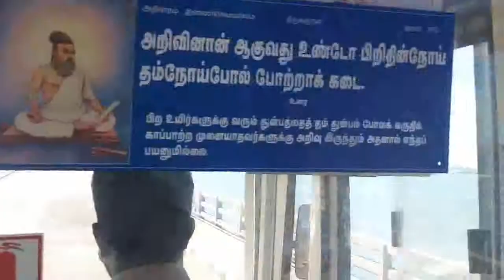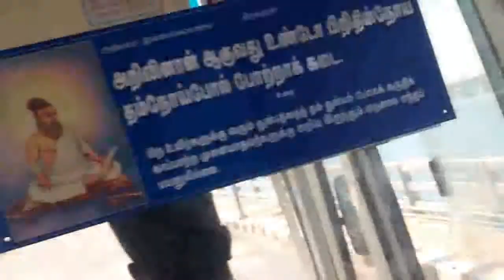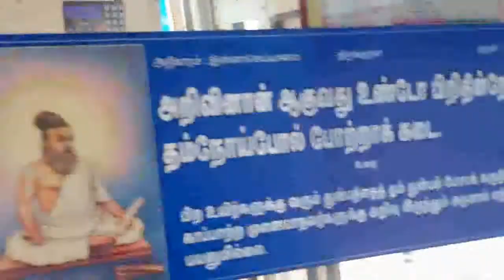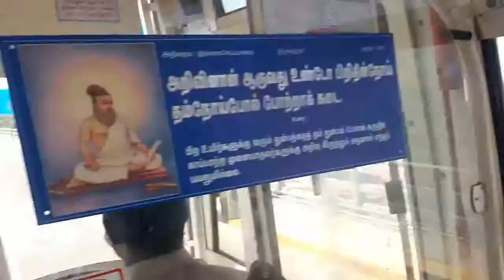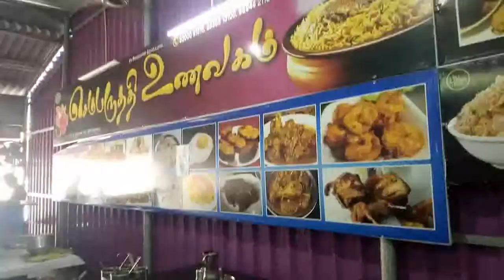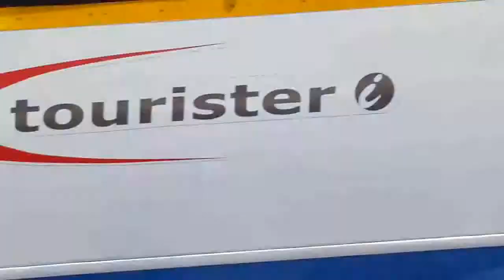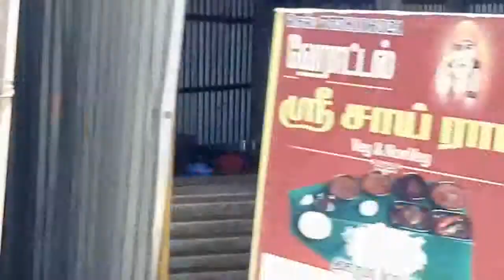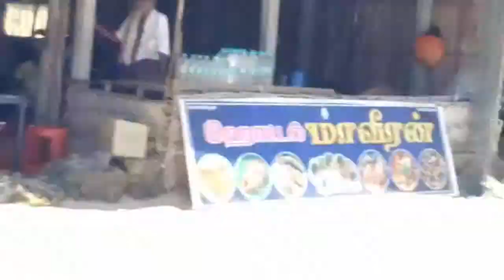Rameswaram tours place in tamilnadu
சுற்றுலா (tourism) என்பது தமது வழமையான இருப்பிடங்களை விட்டு வேற்று இடங்களைக் கண்டு களிக்க பயணித்தலே ஆகும். உலக சுற்றுலா அமைப்பின் சொற்பொருள் விளக்கத்தின்படி ஒரு பயணத்தை சுற்றுலா என வகைப்படுத்த ஒருவர் தமது "வழமையான சுற்றுச்சூழலைவிட்டு வேற்று இடத்திற்கு ஒய்வு, அலுவல் மற்ற ஏனைய நோக்குடன் மேற்கொள்ளும் பயணம் ஒரு வருட காலகட்டத்திற்குள் அமைய வேண்டும்.

தமிழ் வணிகர்கள் பல இடங்களுக்கு பழங்காலம் முதலே சென்று வந்தனர் என்பது வரலாற்றுக் குறிப்புகளில் கிடைக்கிறது.

வணிக விருந்தோம்பல் விரிபு பெற முன்னர் உணவுக்காவும், உறையுளுக்கும் சென்ற இடம் குடியாளர்களையே பயணர்கள் தங்கி இருந்தார்கள். வீடுகளில் திண்ணைகள் இருந்தன. வீடுகளுக்கு வரும் பயணிகளுக்கு உணவளித்து இடமளிப்பது பண்பாக இருந்தது.

மகிழ்ச்சி அளிக்கிறது

சுற்றுலா மனிதனுக்கு மகிழ்ச்சியையும் புத்துணர்ச்சியையும் அளிக்கிறது. அன்றாடம் உழைத்து, உழைத்து அலுத்துப் போன தொழிலாளிக்கு சுற்றுலா இன்பம் தருகிறது. தொழிற்சாலையிலுள்ள எந்திரங்களையே சந்தித்துக் கொண்டிருந்த தொழிலாளி சுற்றுலாவின் மூலம் புதிய சூழ்நிலையில் மகிழ்ச்சியடைகிறான். இயற்கையழகில் மனதைப் பறிகொடுக்கிறான். கவலைகளை மறந்து கடற்கரை மணலில் இன்பம் காண்கிறான். புத்துணர்ச்சி பெறுகிறான். இவ்வாறு மனிதரின் மனதுக்கு மன மகிழ்ச்சி தரும் சுற்றுலா மனிதனின் உடல் நலத்தையும் பேணுகிறது. இதனால் சமுதாயம் நலன் பெறுகிறது. சமுதாயத்தில் ஏற்படும் பல தீய விளைவுகள் இதனால் தடுக்கப்படுகிறது.

வாழ்க்கைத்தரம் உயர்கிறது

ஒரு நாட்டில் வெளிநாட்டு சுற்றுலா அந்நிய செலாவணியை ஈட்டித் தருகிறது. உள்நாட்டுச் சுற்றுலா வருவாய் மாற்றத்தினை ஏற்படுத்துகிறது. மேலும் அதிக வேலை வாய்ப்பினை ஏற்படுத்துகிறது. இதனால் குறைந்த வருவாய் உள்ளவர்களுக்கு அதிக வருவாய் கிடைக்கிறது. அதிக வருமானம் கிடைப்பதால் மக்களின் வாழ்க்கைத்தரம் உயர்கிறது. உதாரணமாக மதுரையை எடுத்துக் கொண்டால் உள்நாட்டு மற்றும் வெளிநாட்டுச் சுற்றுலாப் பயணிகளின் வருகையால் ஆயிரக்கணக்கான மக்களுக்கு வருமானம் கிடைக்கிறது. சுற்றுலாப் பயணிகள் இல்லையென்றால் அவர்களுக்கு வருமானமும் இல்லை என்ற நிலை உள்ளது. எனவே சுற்றுலா மக்களின் வாழ்க்கைத் தரத்தை உயர்த்துவதில் முக்கிய பங்கு வகிக்கிறது.

தனி மனித அறிவு பெருகுகிறது

சுற்றுலாவினால் தனிமனித அறிவு பெருகுகிறது. பிற நாடுகளுக்கும், தனது நாட்டின் பிற பகுதிகளுக்கும் செல்வதால் சுற்றுலாப் பயணியின் பொது அறிவு வளர்ச்சியடைகிறது. பிற நாடுகளின் வரலாறு, பண்பாடு மற்றும் பொருளாதார நிலை பற்றி அறிந்துகொள்ள முடிகிறது. மனிதன் நவீன அறிவியல் முன்னேற்றத்தையும், தொழில் வளர்ச்சியையும் அறிந்து கொள்கிறான். பழங்காலத்தில் பல அறிஞர்கள் பல இடங்களுக்குப் பயணம் சென்று வந்ததால் தான் தங்கள் அறிவை விருத்தி செய்து கொள்ள முடிந்தது. தனிப்பட்ட முறையாக நேரடியாகப் பார்த்து, கேட்டு தெரிந்து கொள்ளுவதால் அறிவு விருத்தியடைகிறது. இவ்வாறு சுற்றுலா மனிதர்களின் அறிவை விருத்தி செய்து கொள்வதற்கு பெரிதும் உதவுகிறது.

கைத்தொழில் வளர்ச்சி

சுற்றுலாவினால் தொழில்களும் கைத்தொழில்களும் வளர்ச்சியடைகின்றன. உள்ளூர் கைவினைப் பொருட்கள் புத்துயிர் பெற துணை புரிகிறது. பொதுவாகச் சுற்றுலாப் பயணிகளே அரிய கலைப்பொருட்களையும், பொம்மைகள், பைகள் போன்றவற்றை நினைவுப் பொருட்களாக வாங்கிச் செல்கின்றனர். இந்தியாவில் சுற்றுலாத் துறையினால் கைவினைப் பொருட்கள் அதிக அளவில் விற்பனையாகின்றன என்பதில் சந்தேகமே இல்லை. தஞ்சை தலையாட்டி பொம்மைகள், தஞ்சை கலைத் தட்டுகள், கன்னியாகுமரியில் உள்ள கிளிஞ்சல் பொருட்கள், சந்தன மாலைகள், மூங்கில் கூடைகள், பனைஓலைத் தொப்பிகள் ஆகியவைகள் வெளிநாட்டுச் சுற்றுலாப் பயணிகளால் விரும்பி வாங்கப்படுகின்றன. இதனால் இத்தொழில்கள் நசித்துப் போகாமல் பாதுகாக்க முடிவதுடன் அந்தத் தொழில் செய்து அநேகக் குடும்பங்கள் பிழைப்பிற்கு வழி ஏற்படுகிறது.

வேலை வாய்ப்பு அதிகரிக்கிறது
சுற்றுலாத்துறையில் முதலாளி முதல் பல வகையான தொழிலாளர் வரை எண்ணற்ற மக்கள் பணிபுரிகின்றனர். இவர்களில் நேரடித் தொழிலாளர்கள், மறைமுகத் தொழிலாளர்கள் என இரு பிரிவுகள் உள்ளன. சுற்றுலா முகவர், வழிகாட்டி, ஓட்டுநர், விற்பனையாளர், வரவேற்பாளர், இசைக்கலைஞர் நடனமாதர், கணக்கர், எழுத்தர், உணவு தயாரிப்போர், பரிமாறுவோர், மேலாளர், தகவல் தருவோர் போன்றவர்கள் நேரடியாக சுற்றுலாத்துறையில் பணிபுரிகின்றனர். இவர்களைத் தவிர ஆயிரத்துக்கும் மேற்பட்ட துணைச் சுற்றுலாத்துறைகளும் வளர்ச்சியடைந்துள்ளன. அவைகளில் வேலைபார்ப்போர் மறைமுகத் தொழிலாளர் ஆவர். நட்சத்திர ஹோட்டல்களின் கட்டுமானப் பொறியாளர்கள், தொழிலாளர்கள், பஸ், ரயில் விமானங்களில் பணிபுரியும் பல வகைத் தொழிலாளர்கள், புகைப்படம் எடுப்போர்,கைவினைப் பொருட்களை உற்பத்தி செய்வோர், விற்பவர்கள், போன்ற அனைத்துத் தொழிலாளர்களும் மறைமுகமாக சுற்றுலாத் துறையில் வேலை வாய்ப்பினைப் பெறுகிறார்கள்.

இவ்வாறு சுற்றுலா மூலம் தொழில் திறமை உள்ளவர்களும் திறமை இல்லாதவர்களும் வேலை வாய்ப்பினை பெறுகிறார்கள். சுற்றுலாத் துறைக்குள் அடங்கும் ஒவ்வொரு துறையும் மக்களுக்கு வேலை வாய்ப்பினை அளிக்கிறது

இவ்வாறு சுற்றுலா வேலை வாய்ப்பினை அளித்து நாட்டில் நிலவும் தொழில் உலகம் முழுவதும் 10 கோடி பேருக்கு வேலைவாய்ப்பை உருவாக்கும் என்று கூறப்படுகிறது.

நல்ல அருமையான சுற்றுலாத்தளங்கள்,ஒரு முறை சென்று பாருங்கள் இனிய அனுபவம் கிடைக்கும்.
பாம்பன் பாலம்,மீன் சாப்பாடு ,கடைக்கோடி கடற்கரை தனுஷ்கோடி சுற்றுலா அருமை.

ஓரே வீடியோவில் மூன்று சுற்றுலா தளங்கள் தனுஷ்கோடி ராமேஸ்வரம் அரியமான் பீச் @riyazdesk